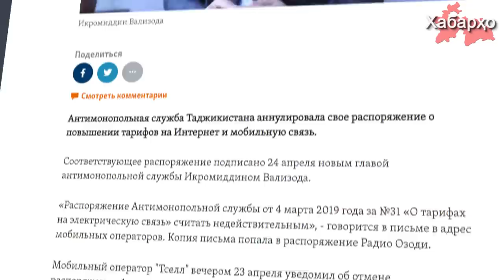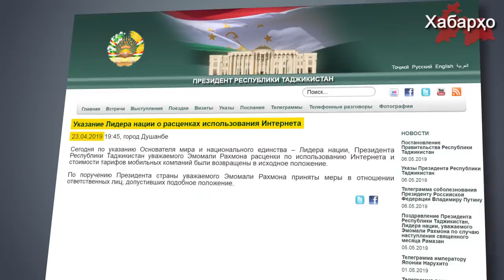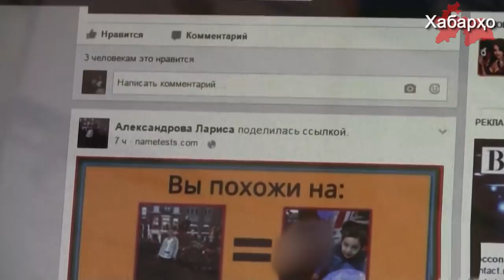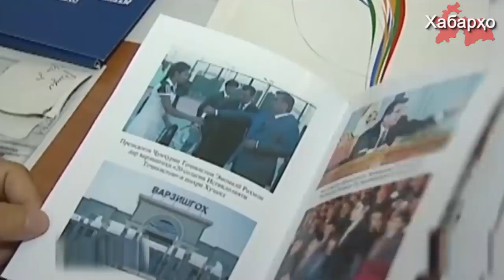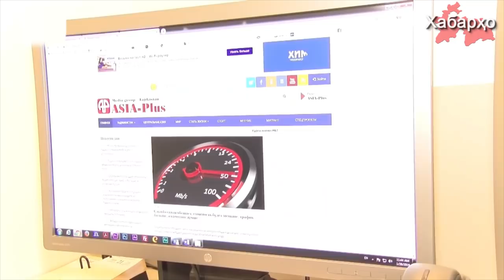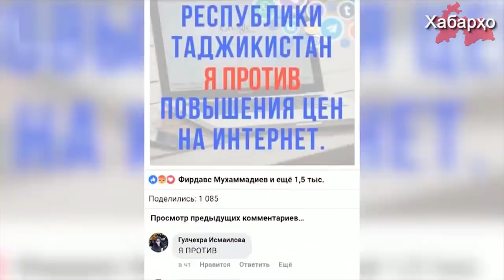Чаро Раҳмон афзоиши нархи интернетро бекор намуд?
Раиси нави Хадамоти зиддиинҳисории Тоҷикистон Икромиддин Вализода санаи 24-уми апрел қарори рақами 31-ро бекор намуд.